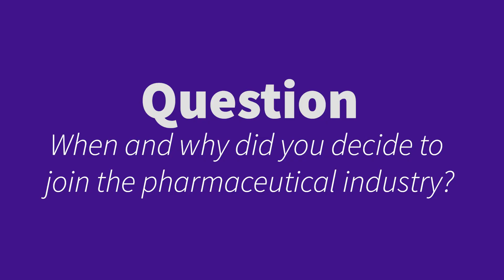VP Global Clinical Supply Chain, GSK, Luisa Freitas Dos Santos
As part of National Careers Week NCW22, Luisa Freitas Dos Santos PhD FREng, VP Global Clinical Supply Chain, GSK, tells us about her role, qualifications, experience and why she decided to join the pharmaceutical industry.